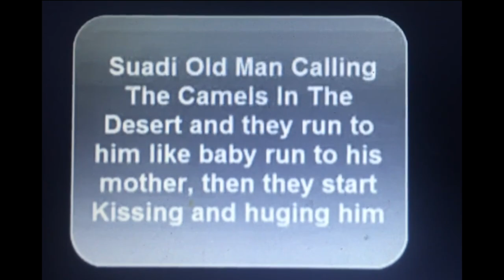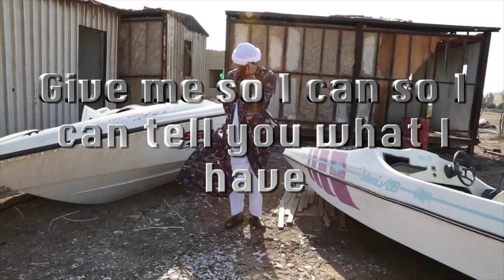BAWA EPISODE 8: AHAAD ALAMOUDI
Our final exhibition of the season sees the first NFT exhibition of the GCC. We present a series of six works by Saudi Arabian artist Ahaad Alamoudi, who speaks more about her past works and her introduction to the world of NFTs. To check our Alamoudi's exhibition on BAWA, please